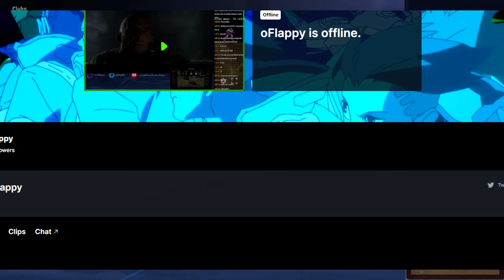A casual's entry to ranked play!